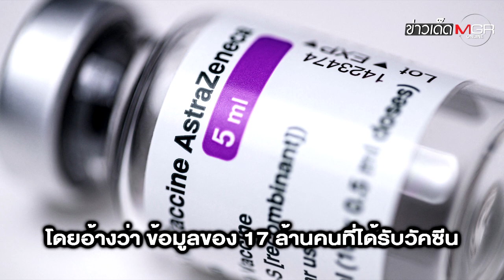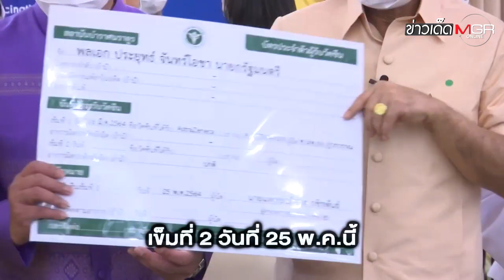"ประยุทธ์" ประเดิมเข็มแรกวัคซีน "แอสตร้าเซนเนก้า" แต่ "เยอรมนี-ฝรั่งเศส-อิตาลี" เบรกฉีดชั่วคราว?